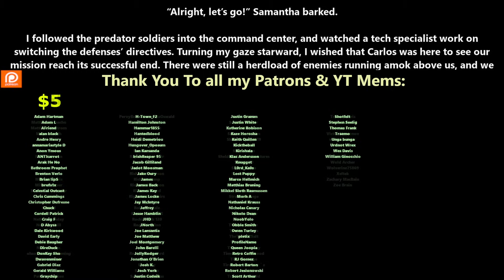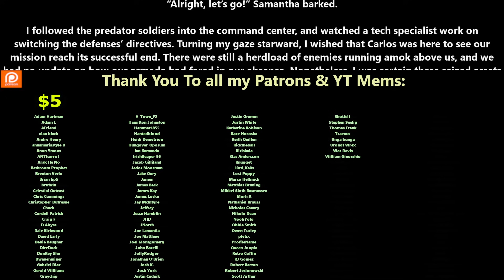The Nature of Predators ch.169 | HFY | Series